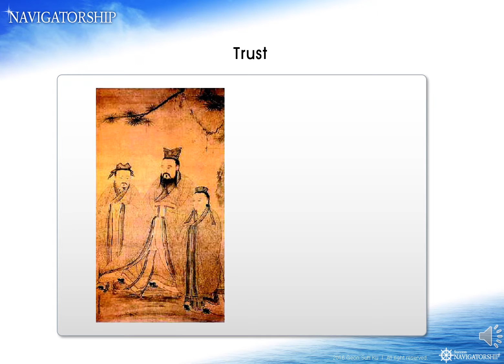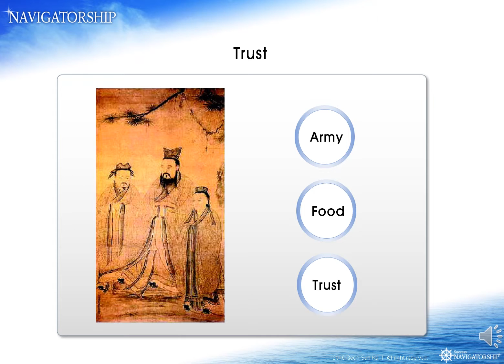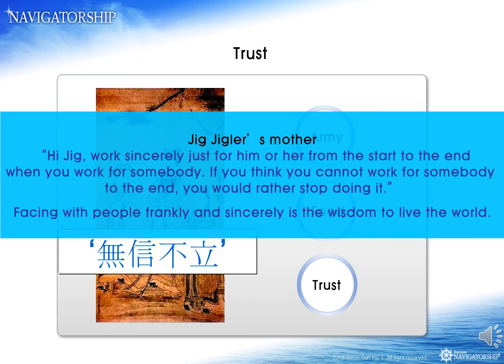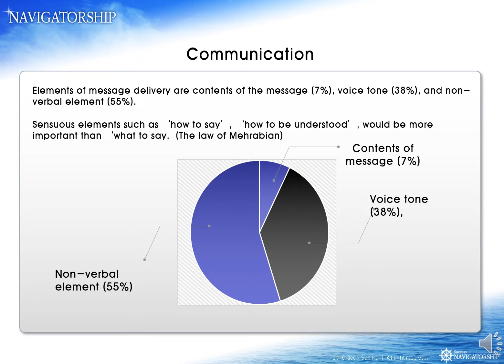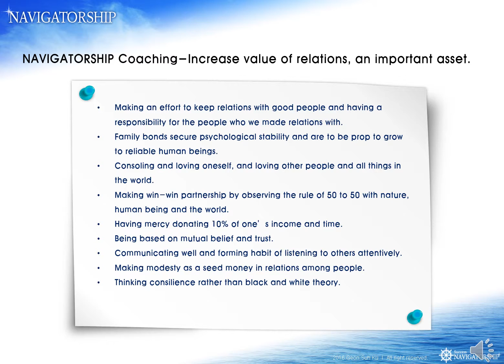I myself design my own life-Navigatorship Series 13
Navigatorship is to help people design their own life themselves. This is the 13th presentation. Navigatorship has been developed to supplement leadership. Nowadays, who is leading or led by other people? One has to live one's own life self-reliantly. Instead of my voice, I used lady's digital voice for the presentation.